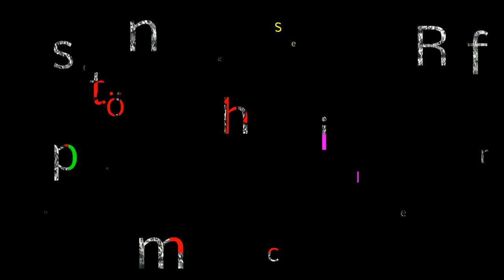Buchsbaum Buxus Boxwood neu gestalten, re style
Buchsbaum Rückschnitt. Dieser Bux bekommt seine Form zurück und wird umgepflanzt.
Nach dem Rückschnitt kommt dieser Buchs in den Schatten, damit seine Blätter nicht verbrennen.
Boxwood pruning. This Bux regains its shape, and is transplanted.
After pruning this bux comes in the shade, so that its leaves do not burn.

Kindle Voyage eReader, 15,2 cm (6 Zoll) hochauflösendes Display (300 ppi) mit integriertem intelligenten Frontlicht, PagePress-Sensoren, WLAN

Okatsune 217 Heckenschere

Heckenschere Okatsune 231: mit kurzen Handgriffen und langer Klinge

Okatsune 412 Wetzstein Schleifstein

Felco Schere Nr.2 Gartenschere

Felco-Klinge 2/3 für Schere 2/4/11/400

Felco Ersatzfedern für Gartenschere, 2Stück für 2,4,7,8,9,10,11, Mehrfarbig

I wish a lot of fun on my channel :-) Greetings from Detlef
Wünsche viel Spaß auf meinem Kanal :-) Liebe Grüße von Detlef